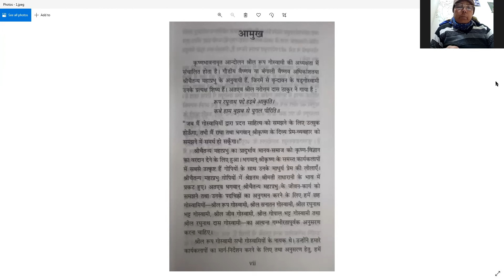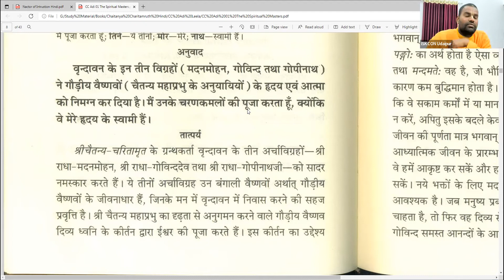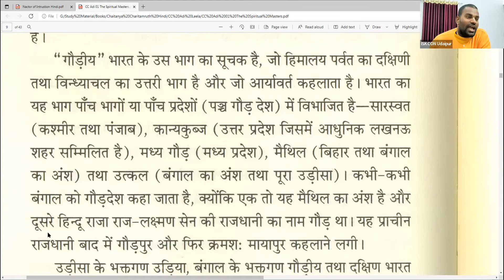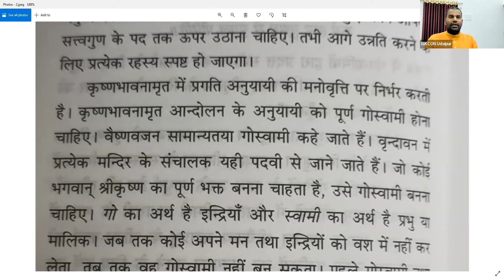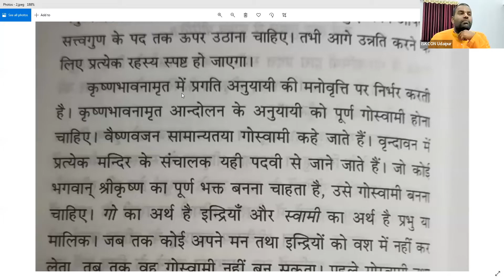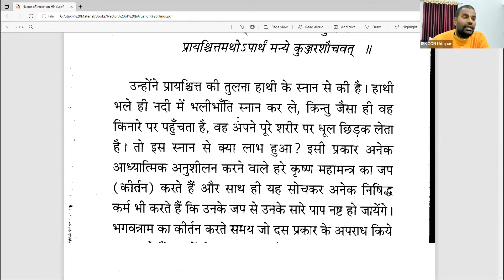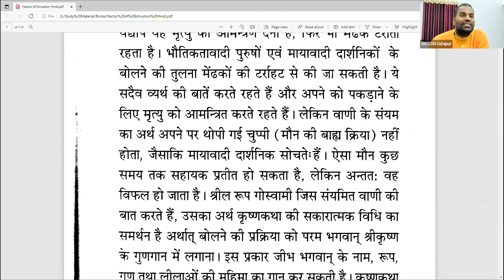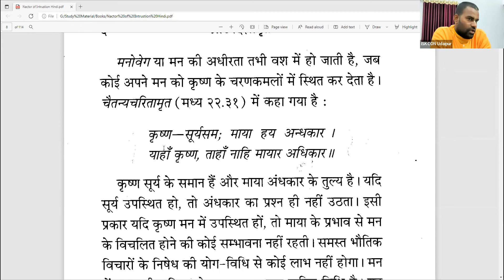Nectar of Instruction || Text 1 - Part 3 || उपदेशामृत || श्लोक 1 - भाग 3 || Mayapur Vasi Das